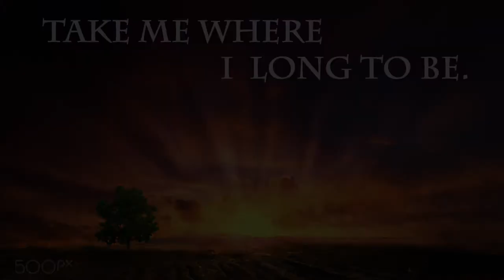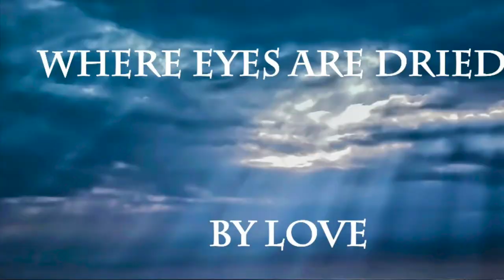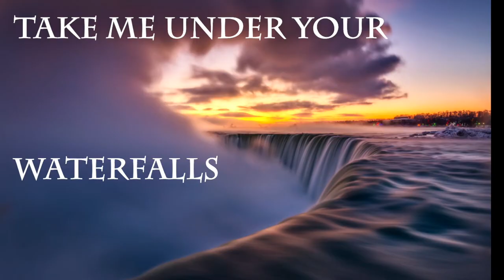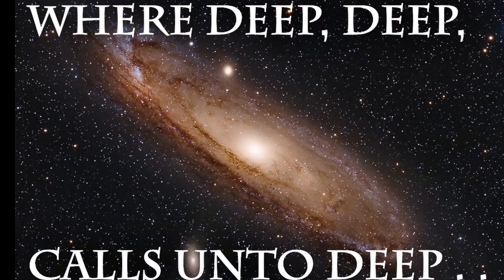'DEEP' Lyrics/Images (Chuck Girard/Evening Shadows)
We hit upon the meaning of deep calls unto deep when we recognize that human needs are great, but the riches of God are greater. Our wisdom is shallow, but His knowledge and judgments are unsearchable. God’s thoughts are deep. His love is as deep as His immense heart, as He proved when He gave His only begotten Son to die for us. The height, breadth, and depth of God’s resources are without measure. (Source: Got Questions)

Words and Music: Chuck Girard
Album: Evening Shadows (Seven Thunders Music)